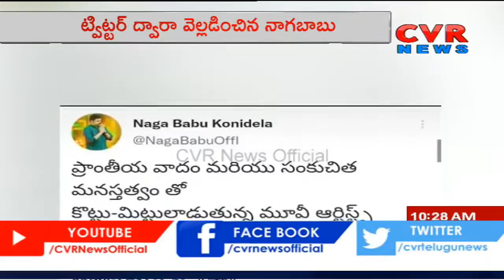Naga Babu Announced His Resignation To The Primary Membership of MAA | CVR News